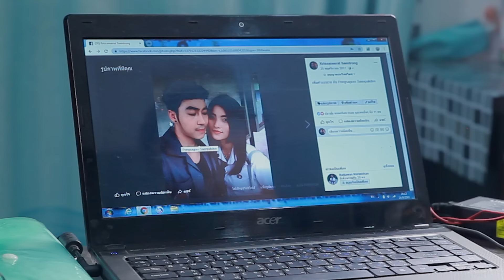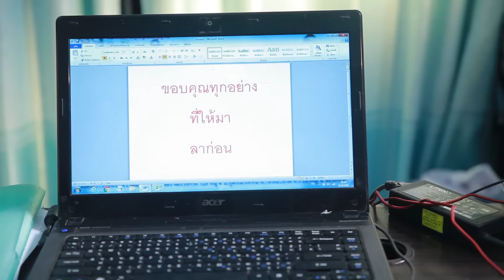ตัวดูดเลือด - เบนซ์ คำผุนร่วมมิตร ท็อปไลน์ [OFFICIAL MV]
เพลง : ตัวดูดเลือด
ศิลปิน : เบนซ์ คำผุนร่วมมิตร ท็อปไลน์
คำร้อง/ทำนอง : เพชร สหรัตน์
เรียบเรียง : อานนท์ เชื้อบุญมา

ยังจำคำสัญญาเฮาได้บ่ ว่าผู้ได๋หนอเว่าว่าสิบ่ถิ่มกัน ว่าสิฮักกันมั่นแก่น ฮักสิบ่มีวัน เฮาสิบ่พรากจากกันนั่นแน่นอน
                 ยังออนซอนคำเว่าที่เจ้าว่า ขนาดหมามันยังฮักเจ้าของ ให้เซื่อในคำสัญญา ให้อ้ายมั่นใจคำเว่าของน้อง ว่าเฮาจะต้องฮักกันไปฮอดมื้อตาย
                 แต่มื้อนี่น้องไปมีคนอื่น อ้ายสะอื้นเจ็บจนแป๋ตาย คำสัญญามันเหี่ยถิ่มไส มีหัวใจอยู่บ่เธอ หลาบแล้วเด้อ บ่อยากเจอกับคนหลายใจ ปากบอกว่าฮักหลายแต่ใจก็ยังทิ้ง กินหยังแทนข้าวหนอน้องหล่า คือบ่ฮู้จักคำว่ารักจริง เฮ็ดโตพอปานอีปลิง ดูดเลือดแล้วทิ้งไปหาคนใหม่
                 หลาบแล้วเด้อ บ่อยากเจอกับคนหลายใจ ปากบอกว่าฮักหลายแต่ใจก็ยังทิ้ง กินหยังแทนข้าวหนอน้องหล่า คือบ่ฮู้จักคำว่ารักจริง เฮ็ดโตพอปานอีปลิง ดูดเลือดแล้วทิ้งไปหาคนใหม่